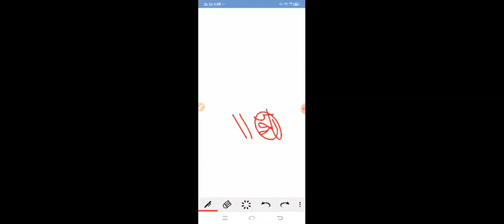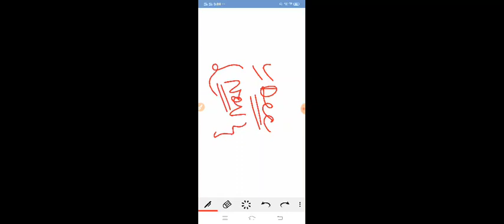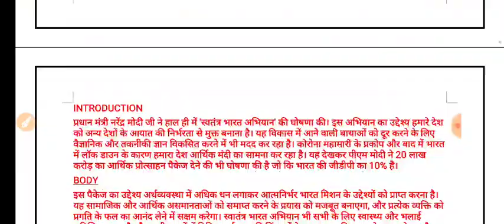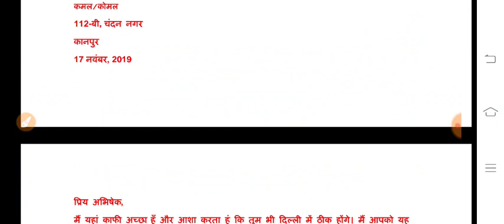ssc chsl 2019 expected normalized score for tier1..check your score..expected cutoff??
best descriptive books in english and hindi..due to heavy demand and your cgl 2019 mains exam is  near..a combo pack is made by me to help u students...students are liking it very much...till tier 2 and tier 3..i m providing u free 3 vocab books + 1 idiom and phrases books(50mb).just for same price.
eng pdf:-70rs
hindi pdf-35rs
bank detalis netbanking:-sahil
    sbi bank
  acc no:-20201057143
ifsc code:-SBIN0006158